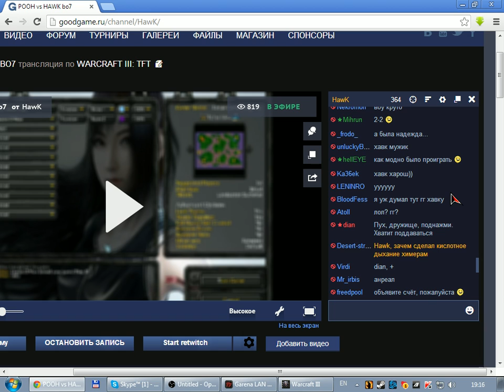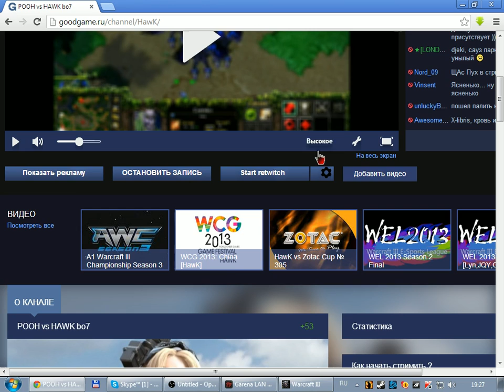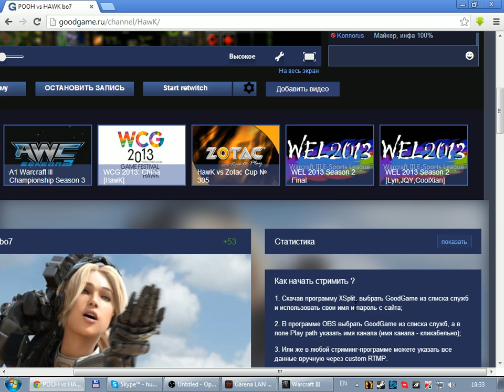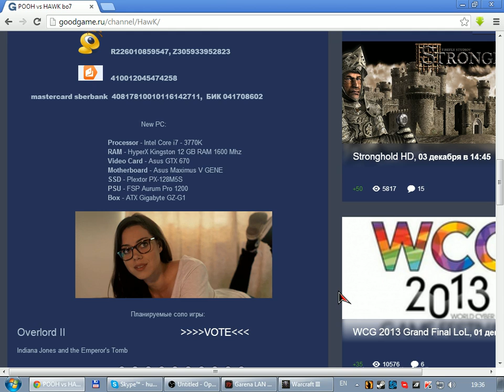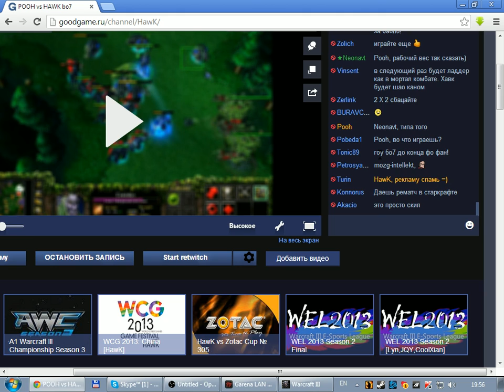pooh vs hawk bo7